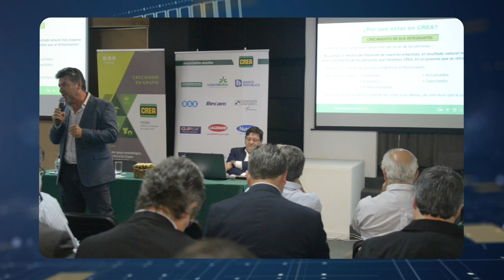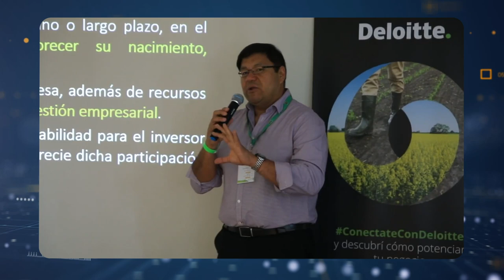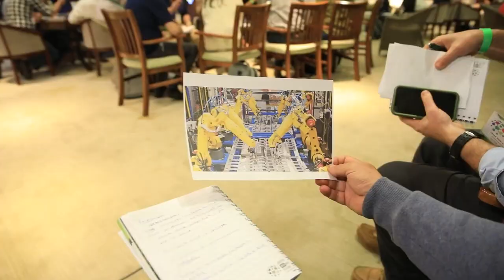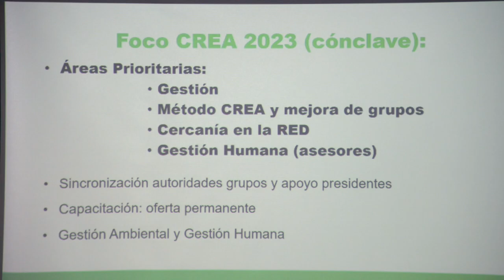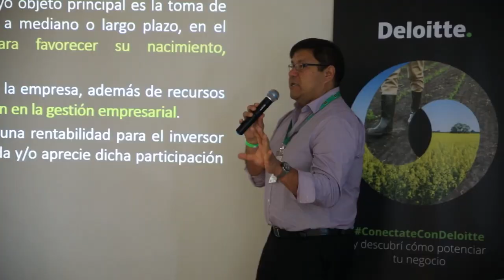Ing. Agr, Pablo Sánchez – Pte. de FUCREA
El presidente de la entidad Ing. Agr. Pablo Sánchez, desarrolló una presentación en la cual resaltó las virtudes de FUCREA.